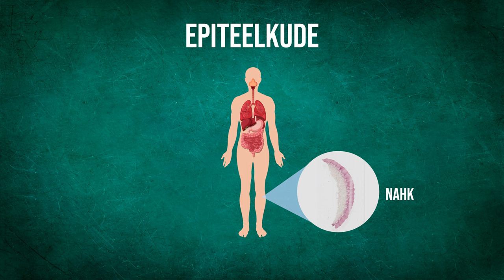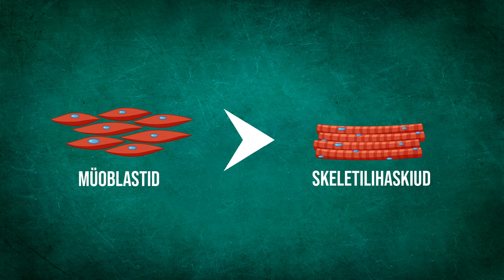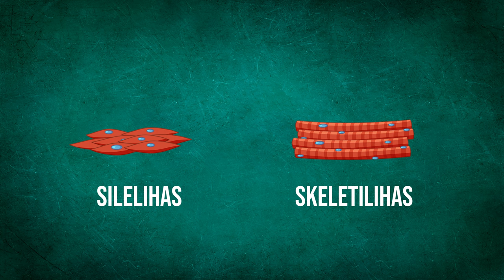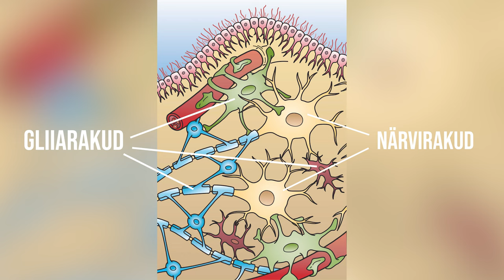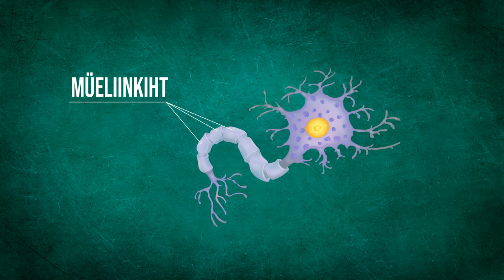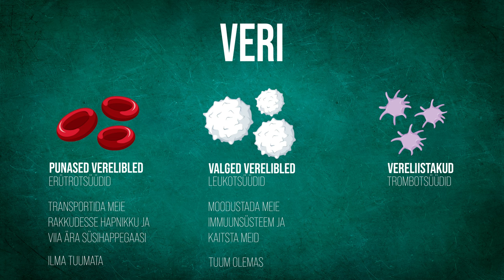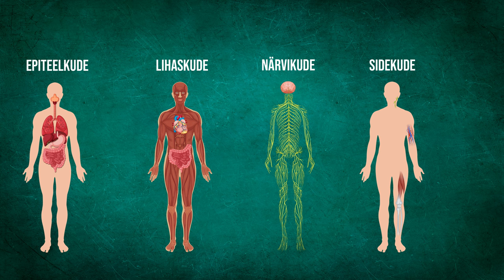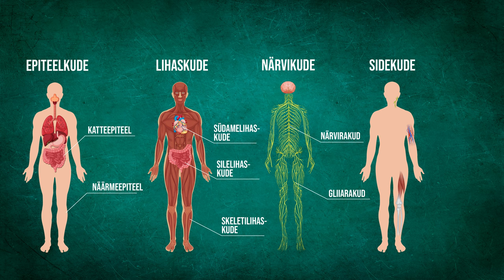Loomorganismi koetüübid | VIDEOÕPS Bioloogia #14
Selles videos tutvustab Ott, millist tüüpi kudesid meie organismis on ning millist rolli need meie organismis mängivad. Video on osa õppevideode sarjast, mis katab gümnaasiumi bioloogia I kursuse teemasid.

Sisukord:
00:00 Sissejuhatus
00:51 Kudede tüübid
01:02 Epiteelkude
01:17 Katteepiteel
02:03 Näärmeepiteel
02:26 Lihaskude
02:37 Skeletilihaskude
03:14 Silelihaskude
03:52 Südamelihaskude
04:35 Närvikude
05:43 Sidekude
06:20 Vererakkude tüübid
07:07 Lümfivedelik
07:15 Rasvkude
07:43 Luu- ja kõhrkude
08:41 Kokkuvõte

Stsenaarium: Ott Maidre, Kadri Mettis, Kristo Siig
Kaamera ees: Ott Maidre
Kaamera taga: Martin Männik
Režissöör ja projektijuht: Kristo Siig

Kasutatud illustreeriva materjali päritolu:
Author OpenStax College : J. Gordon Betts, Peter Desaix, Eddie Johnson.

Mikroskoobivõtete osas kasutatud Tartu Ülikooli materjale Andres Arendi loal.